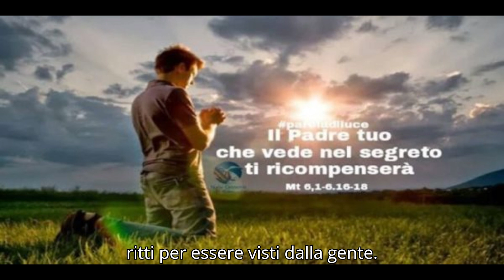AUDIO-VANGELO MERCOLEDI 19 GIUGNO 2024 + COMMENTO DI PAPA FRANCESCO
youtu.be/qSx3eyvU23o
youtu.be/LAyFxo5nChw
youtu.be/BfrNOpkxQwc
youtu.be/e5Dsc8GSaz0
youtu.be/6kw5u3NjMpc
youtu.be/7FR7nz6DKsY
youtu.be/P-RHsLiNSAI
youtu.be/aOKAP0NAUkw
youtu.be/wj3sIfNeqS0
youtu.be/qA-AZ7XHVXo
youtu.be/l4WqMCRHKi0
youtu.be/PJkDK5W-5j0
youtu.be/5ISX0TyppSY
youtu.be/rybyTzVqM3s
youtu.be/xcfoGV5yeUs
youtu.be/cQ3gdpjeTVo
youtu.be/F2W4EpV2qcs
youtu.be/hxZWMHMYbOU
youtu.be/6-O2I1zzQrY
youtu.be/gjAQb5LXKOw
youtu.be/NY4FiBYCUPk
youtu.be/oOqVF92QPYM
youtu.be/Rdfo-Jmxv8Y
youtu.be/WA6e1J50HKM
youtu.be/cl3SSOcyl6Q
youtu.be/kVUu6xo6bT4
youtu.be/gDvNeNvSt-c
youtu.be/IR6-V1YEvfk
youtu.be/4rsAvb-1Chk
youtu.be/8b63pIUp9AI
youtu.be/nlTDg2nw3ic
youtu.be/r5QNDotysEU
youtu.be/iFQzyd9kJhw
youtu.be/AobErFf0Bog
youtu.be/z3e5dgIEKFI
youtu.be/13uFXyiCNpo
youtu.be/13uFXyiCNpo
youtu.be/wILrZUr2OaA
youtu.be/Ss7w2Q_8StE
youtu.be/l9bHi2zfmX4
youtu.be/x-2Kbaagvio
youtu.be/gK_HXapOROM
youtu.be/GU0J2xeBFWE
youtu.be/g8pjx74DLT4
youtu.be/vSEU68oYqRY
youtu.be/ae_9OSK-_4Y
youtu.be/UsHCnq2w7d4
youtu.be/Fhg8OYHmuJ4
youtu.be/Gj9L3SoBsiA
youtu.be/vbAwddOhM5I
youtu.be/P3H3pbpJ0P4
youtu.be/VvYV5si2A-I
youtu.be/n9IRjLx7OeQ
youtu.be/nf4xov-tifQ
youtu.be/BaiXmtfJpl4
youtu.be/tCJOTNBLI8w
youtu.be/BKh4T36PAJg
youtu.be/qDGm4y6R7r8
youtu.be/MsfIpjdZHmQ
youtu.be/0qdw9QqkXWI
youtu.be/570WU_dJrKU
youtu.be/LtY9JBtCwnA
youtu.be/8acvwcpqUb4
youtu.be/E3J0V-alHIs
youtu.be/ndYEdHSzaaI
youtu.be/lCT1KCVtl_4
youtu.be/JgIPn0bCjpg
youtu.be/XzyyiRCyYGo